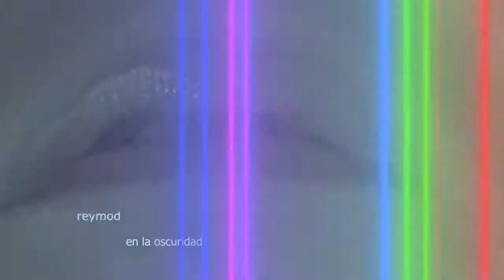reymod + en la oscuridad